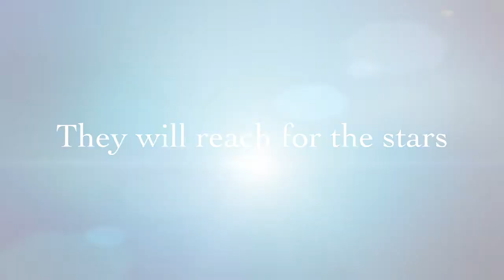Easter 2016 Flying Day Trailer